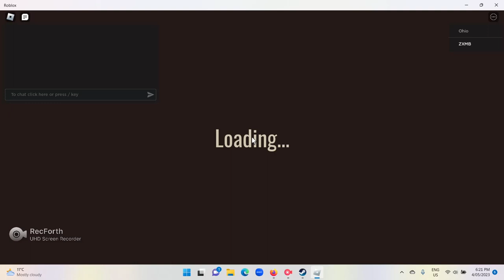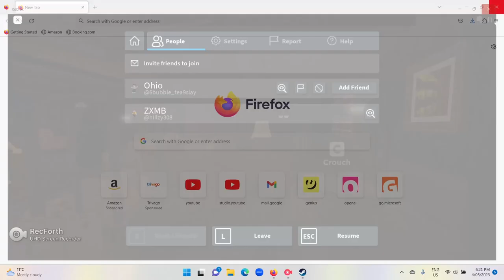Funny Moments of 2023 #2 w/ Brooke James